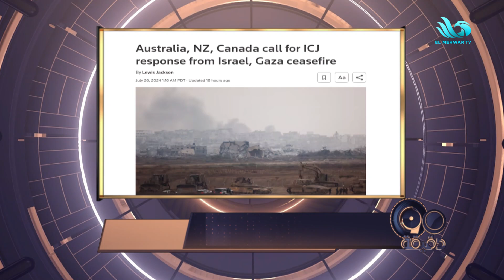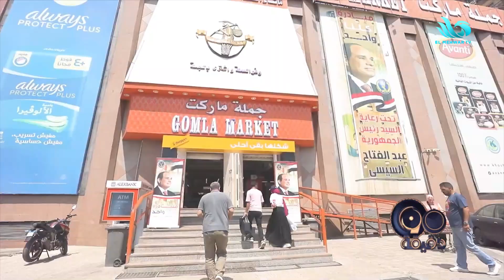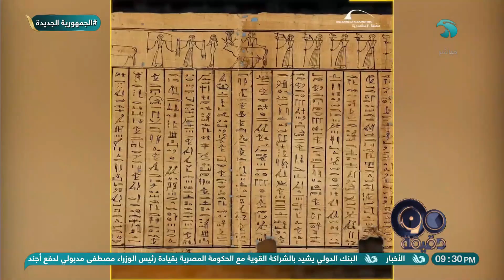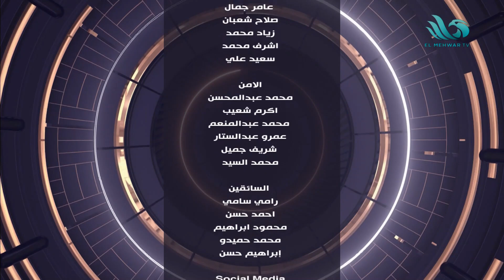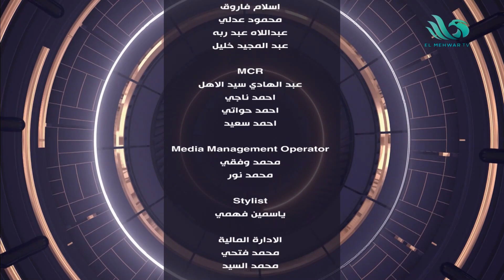٩٠ دقيقة | الحلقة الكاملة | ٢٦ يوليو ٢٠٢٤